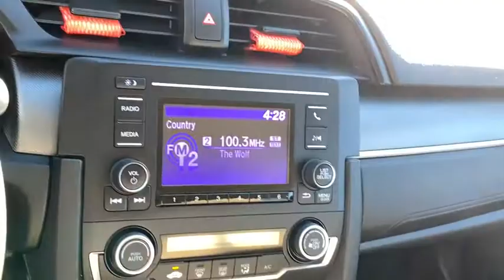2018 Honda Civic Knoxville, Powell, Maryville, Oak Ridge, Alcoa, TN K5251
Taffeta White Used 2018 Honda Civic available in Knoxville, Tennessee. Servicing the Powell, Maryville, Oak Ridge, Alcoa, TN area.

This 2018 Honda Civic features a hands-free Bluetooth phone system. Protect this Honda Civic from unwanted accidents with a cutting edge backup camera system. The Honda Civic is front wheel drive. This Honda Civic has a 2.0 liter 4 Cylinder Engine high output engine. The Honda Civic shines with clean polished lines coated with an elegant white finish. Quickly unlock the Honda Civic with keyless entry. This unit comes standard with a state of the art traction control system. Easily set your speed in the vehicle with a state of the art cruise control system. Increase or decrease velocity with the touch of a button. The Electronic Stability Control will keep you on your intended path. Know you and your passengers are protected with the front and rear side curtain airbags in this model. The high efficiency automatic transmission shifts smoothly and allows you to relax while driving. This 2018 Honda Civic has an adjustable telescoping wheel that allows you to achieve a perfect fit for your driving comfort.